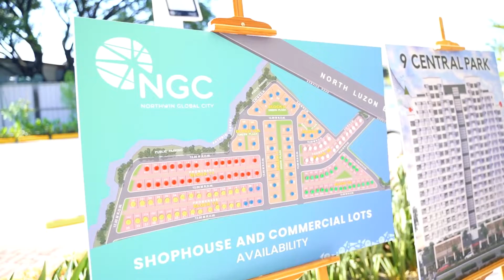Megaworld Astra Brokers Network Grand Accreditation & Orientation Day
You have arrived at Northwin Global City!

Thank you to all of our valued brokers and partners who attended our grand accreditation last Friday at Northwin Global City. We look forward to working with you as we continue to go above and beyond together.

Here are the moments from MBN's Grand Accreditation Day and Orientation Day.